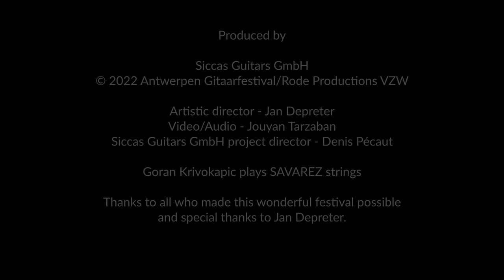Goran Krivokapic - Rossiniana Nr. 4 by M. Giuliani | Siccas Guitars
We are delighted to present the live performance of our dear friend, and the outstanding classical guitarist Goran Krivokapic at the Antwerpen Guitar Festival in Belgium, who plays one of the best versions of Rossiniana Nr. 4 Op. 122 by Mauro Giuliani we have ever heard! This is an extract of a full concert. Enjoy !

Watch the the single piece of the concert exclusively on the Antwerpen Gitaar Festivals YouTube Channel